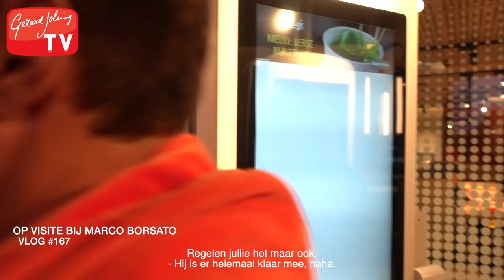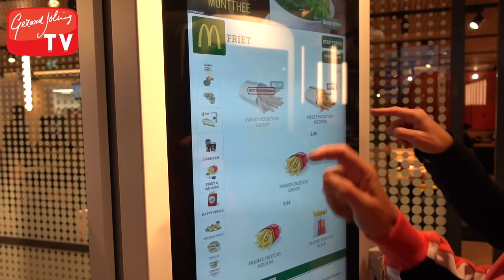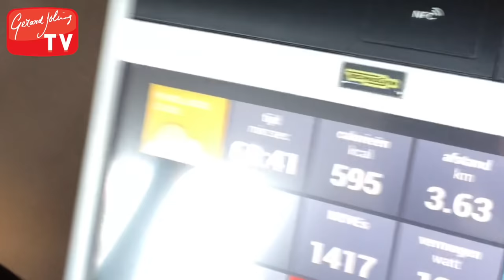OP VISITE BIJ MARCO BORSATO IN DE KUIP - GERARD JOLING - VLOG #167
Afgelopen week was weer een bomvolle, gezellige week. De moeder van mijn vriend en manager Wino was jarig en kreeg een prachtig feest, ik was veel te vinden in de sportschool en ik ben naar het prachtige concert van Marco Borsato in De Kuip geweest. Wil je weten wat ik nog meer heb gedaan kijk dan mijn hele vlog.

Wil jij mij boeken voor een privéfeest, evenement of bijeenkomst? Kijk voor de mogelijkheden op